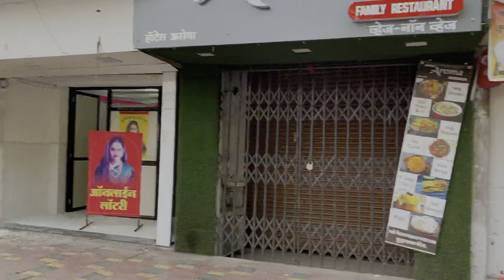अक्का साहेब चा बर्थडे 🎂😍 फूल मस्ती रील स्टार pankaj ,vishal,sammy,rutik,and all ❤️🥰😍♥️ dance 🤣